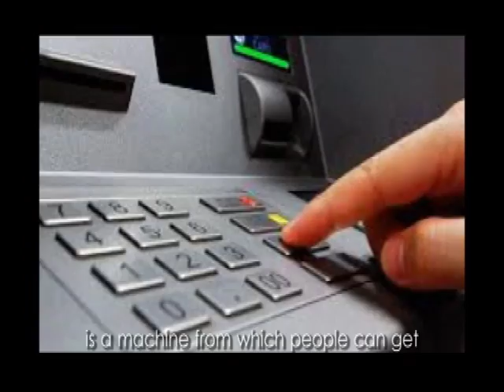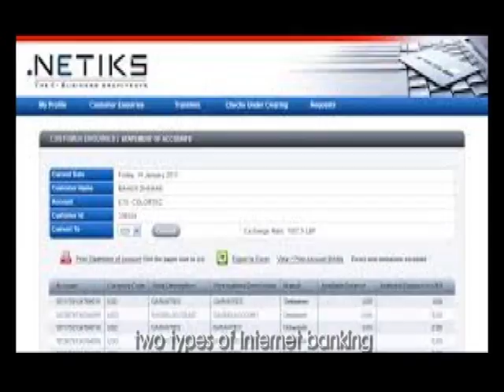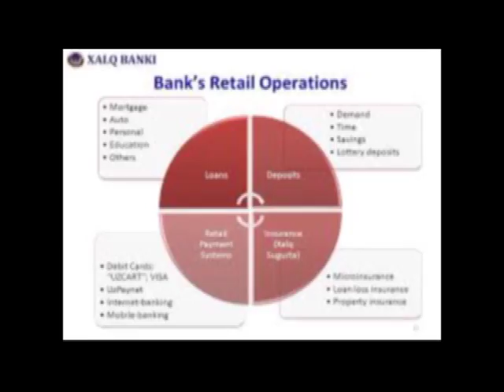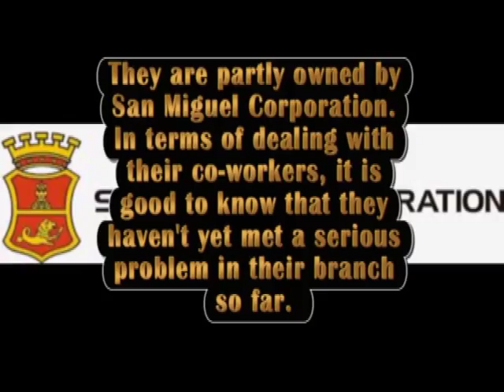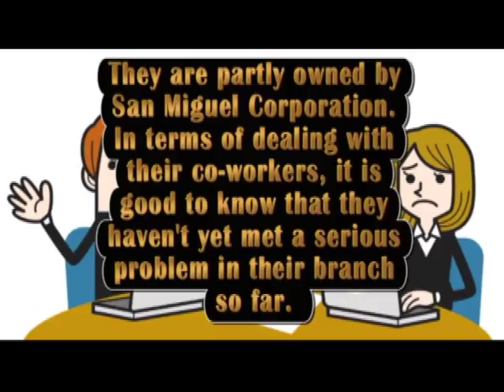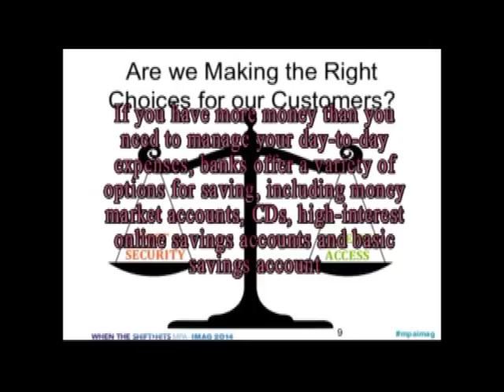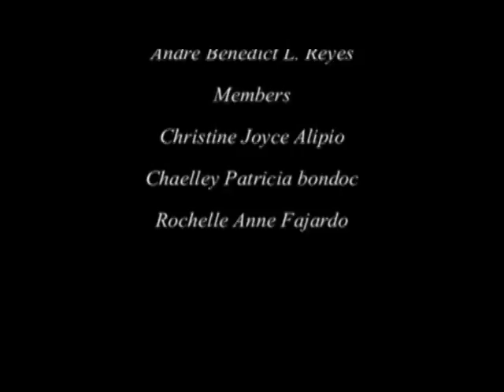F232 Bank Of Commerce - Commercial Bank